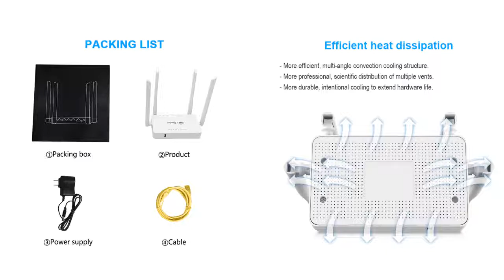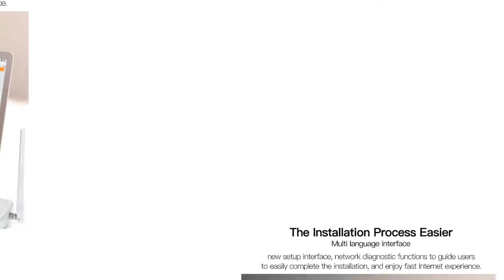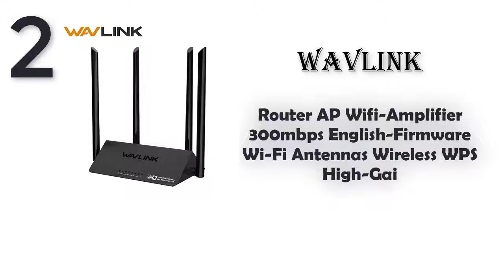Top 5 Best Wifi Router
Links to the Best Wifi Router we mentioned in this video you can buy Best Wifi Router online

5. Original WE1626 Wireless WiFi Router

4. Tenda N318 300Mbps Wireless WiFi Router

3. Original Xiaomi Mi WIFI Router

2. Wireless router wifi amplifier Wi-Fi Router

1. Unlocked 300Mbps Wifi Routers